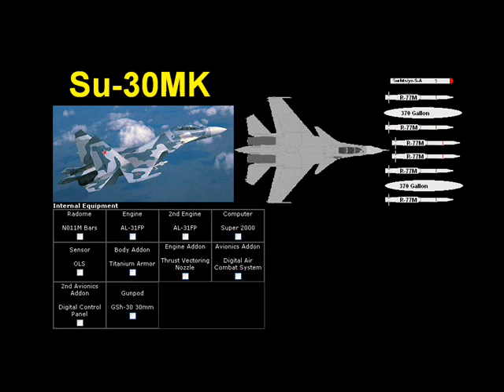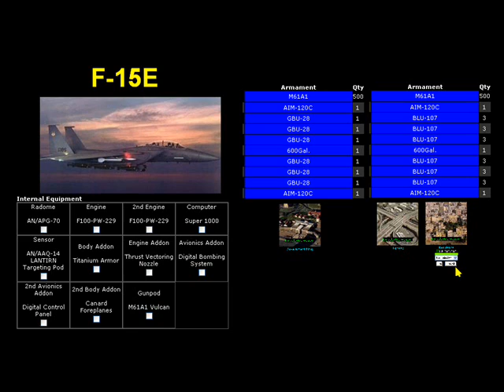area training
basic fighter/bomber tips for new Area00 players.